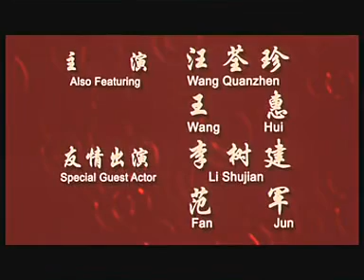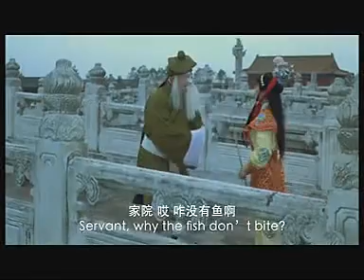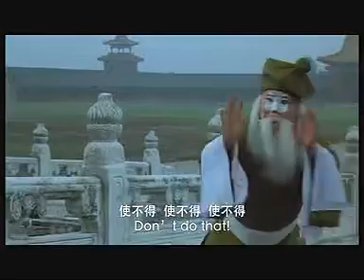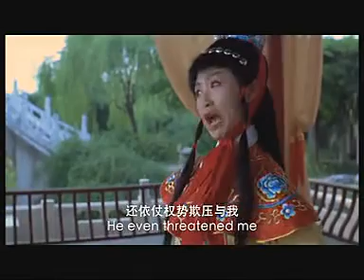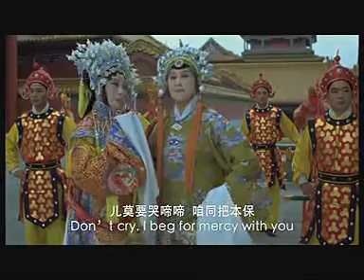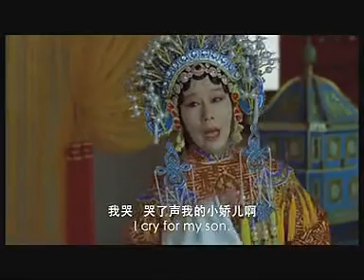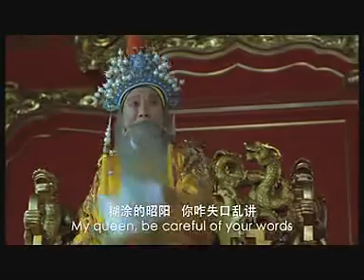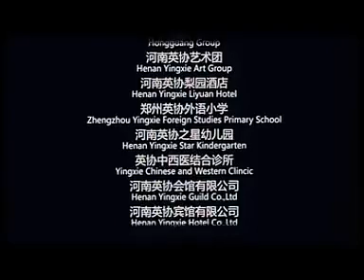豫剧 程婴救孤 贾廷聚、李树建、范军